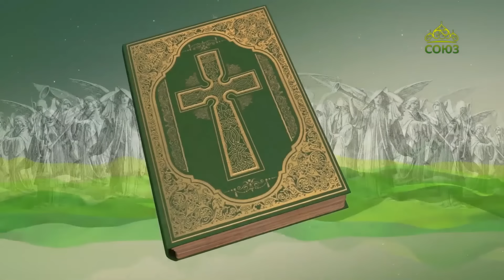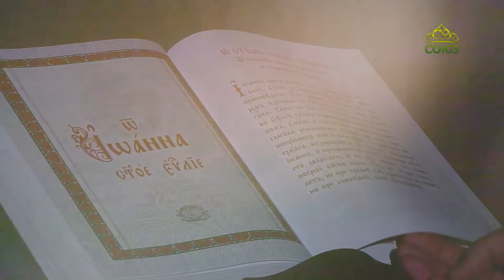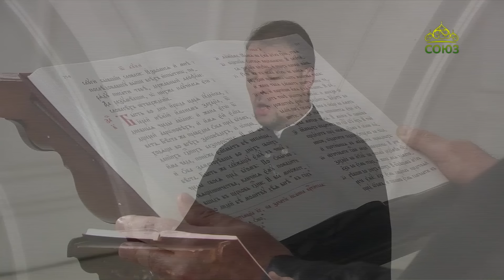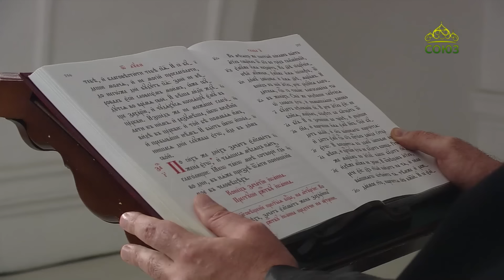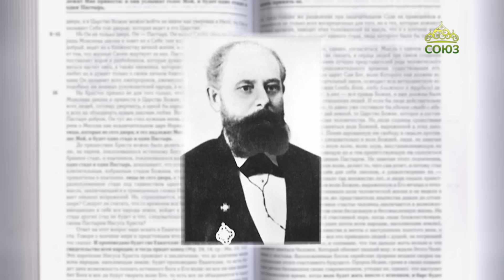Евангелие 6 октября. Тогда явился ему Ангел Господень, стоя по правую сторону жертвенника кадильного